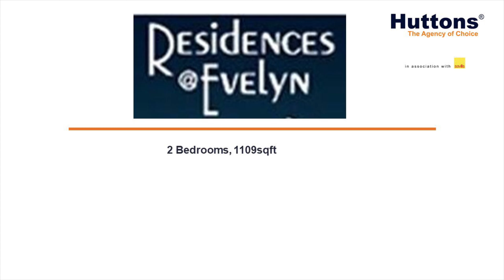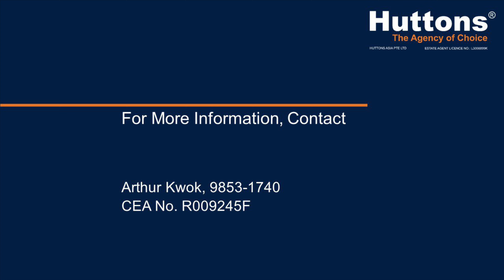Residences @ Evelyn, 2Bedroom, 1109sqft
Residences at Evelyn, 2Bedroom, 1109sqft